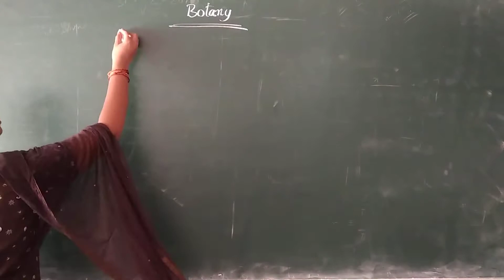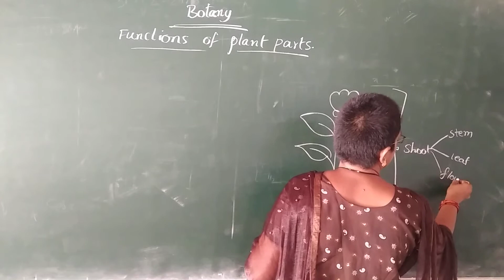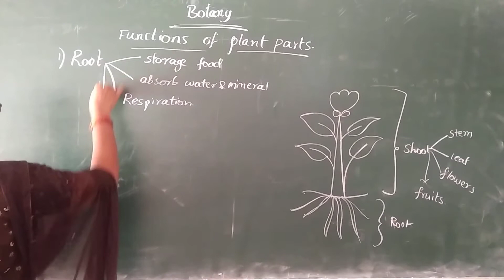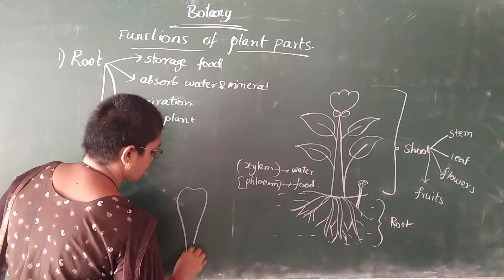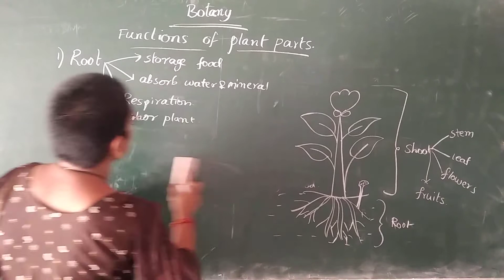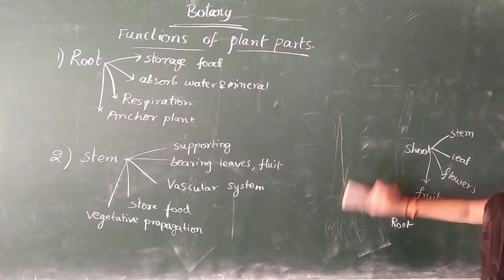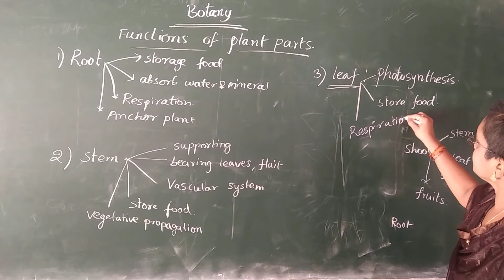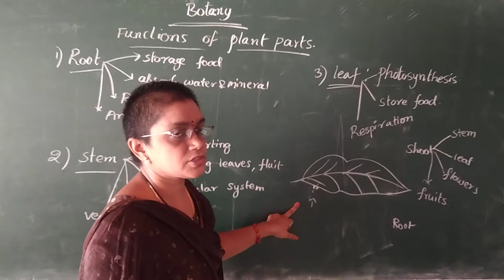JR BOTANY BASICS 9